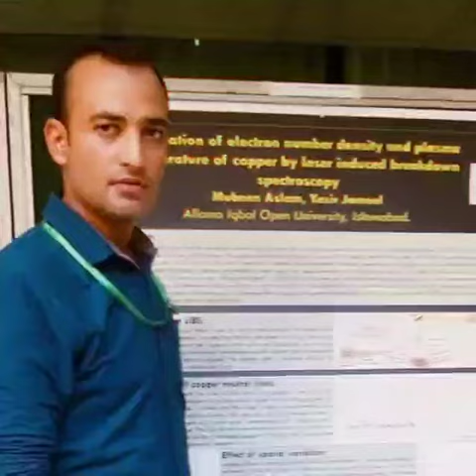Mubeen Aslam ( MooN )